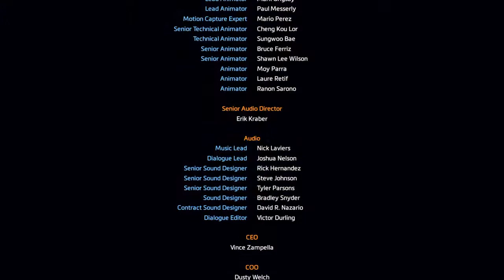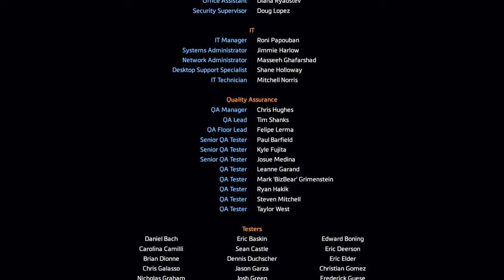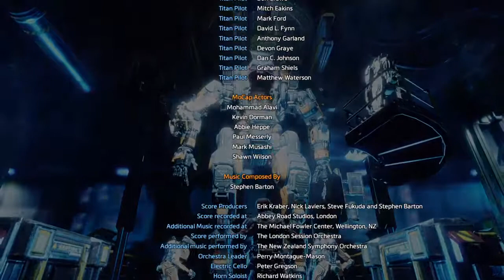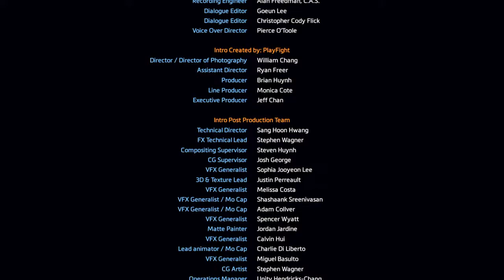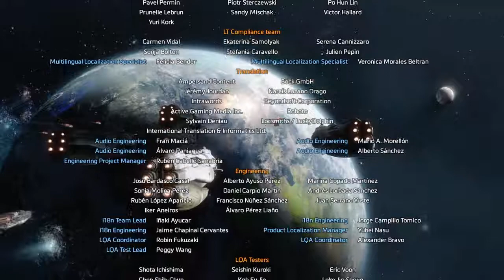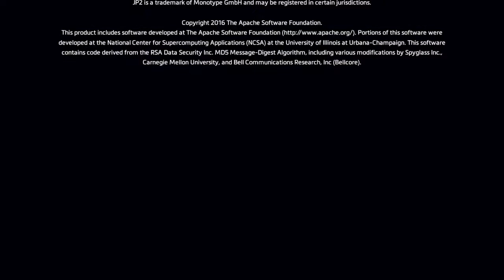Titanfall™ 2 Ending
Titanfall® 2